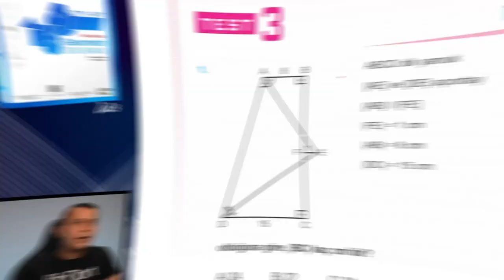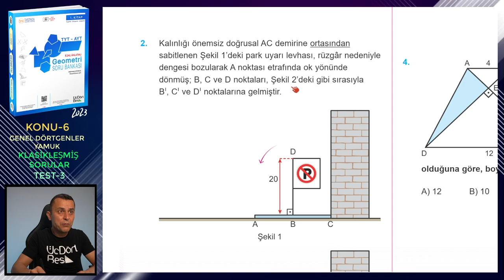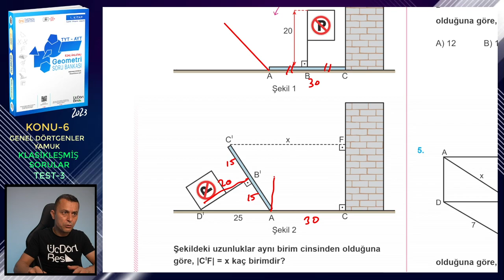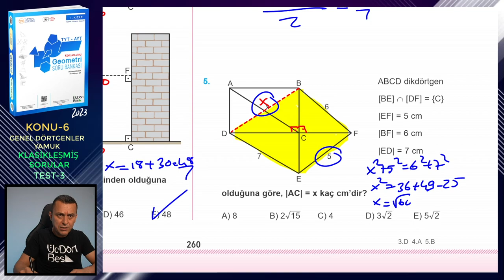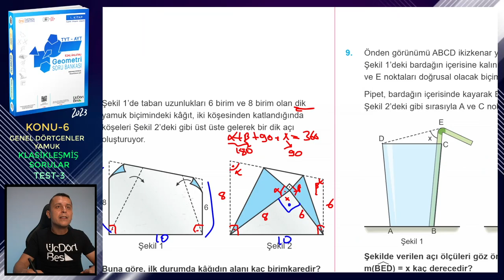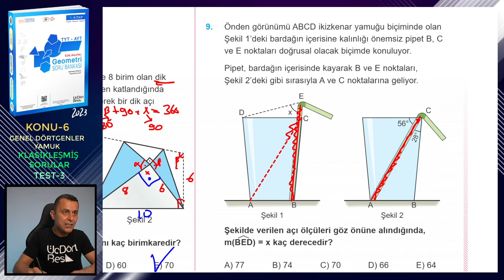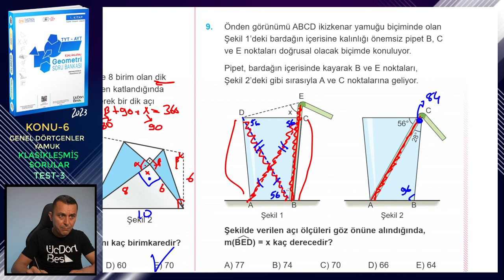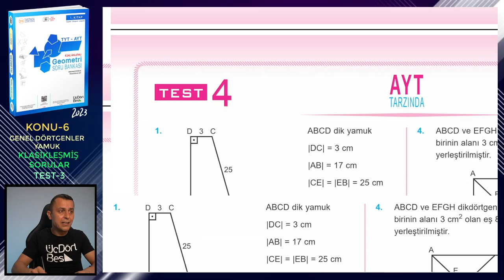TEST-3 | KLASİKLEŞMİŞ SORULAR | GENEL DÖRTGENLER-YAMUK | ÜçDörtBeş GEOMETRİ SORU BANKASI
Üç Dört Beş Geometri Soru Bankası (1. kitap) kitabındaki (2023 basım) Genel Dörtgenler ve Yamuk konusundaki Klasikleşmiş Sorular testlerindeki Test-3'ün çözümü